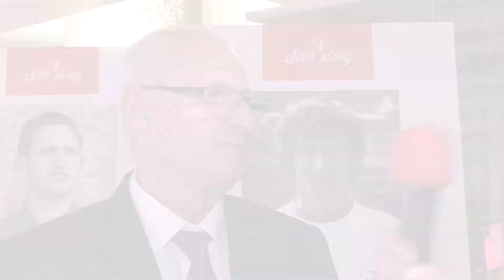ASTV SIEŇ SLÁVY | Peter Ančic - laureát SSTnF